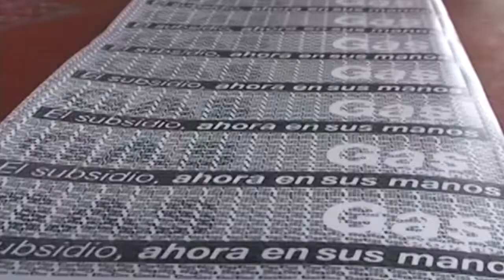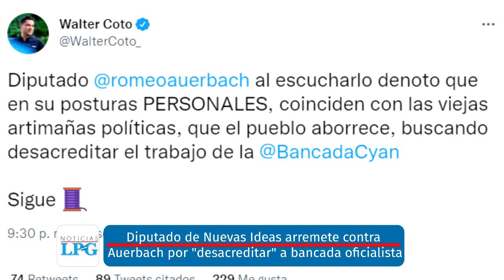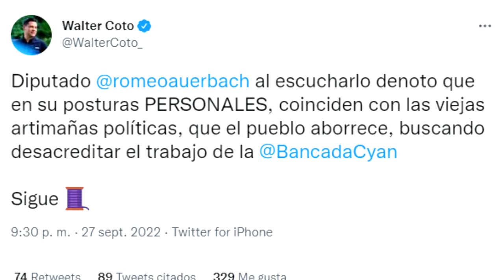Noticiero LPG 28 de septiembre: Gobierno fijará el precio del gas licuado hasta el 31 de diciembre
Esto implica que el Gobierno mantendrá el precio del gas licuado por tres meses más, aunque este baje de precio en el mercado internacional.

¡Visítenos!